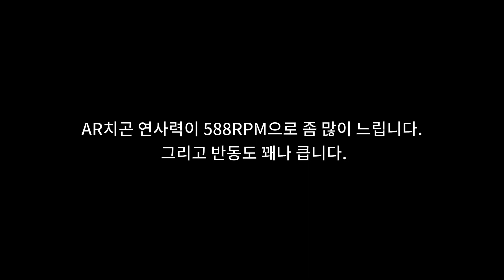[모던워페어3] MTZ-762랑 비슷한 총. 홀거-556.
반동 제어를 위한 세팅
총구 : ELR 블랙파이어 컴펜세이터
언더배럴 : SL 스켈레탈 수직 손잡이
옵틱 : 코리오 이글즈아이 2.5X
스톡 : RB 애들 어썰트 스톡
후방 손잡이 : 모른-20 손잡이

음악 : My Peeps - Aaron Lieberman

평점은 5점 만점입니다.
1점 : 절대로 쓰지마라
2점 : 왜 굳이 이걸?
3점 : 평범하다
4점 : 좀 쓸만하다
5점 : 꼭 써라